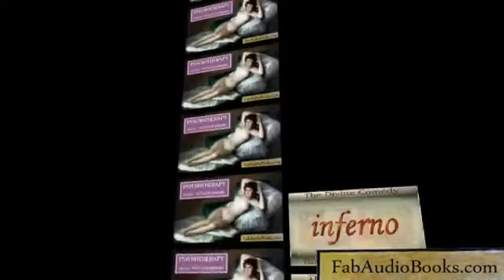The Taming of the Shrew by William Shakespeare (Audiobook)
A pdf ebook version of William Shakespeare's 'Taming of the Shrew' can be downloaded at the following